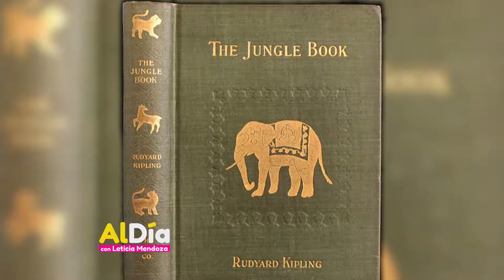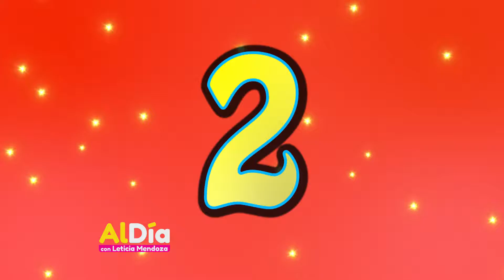10 Villanos de Disney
"Al Día" es un espectáculo dinámico local con un enfoque en la comunidad

transmitido por Estrella TV KTNC 42 y se encuentra alojada por el talentoso Leticia Mendoza.

Nuestra misión es proporcionar a nuestra comunidad con información útil en diversos temas

incluyendo pero no limitado a la salud, las finanzas, la inmigración, la educación, el entretenimiento y la

mucho más. Con invitados especiales de discutir estos temas, vamos a mantener a nuestra comunidad

eventos comunitarios locales informados y cubrir, dar el parte meteorológico diario y

informar sobre el fascinante mundo de los deportes.

Los espectadores en San Francisco, Oakland y San José podrán disfrutar del espectáculo en antena digital

42, cable Comcast 19, Antena 42, y Direct TV 42.

Sacramento, Stockton y Modesto en antena digital 42.2, cable Comcast 24, Antena 42,

SureWest y Wave Broadband 16.